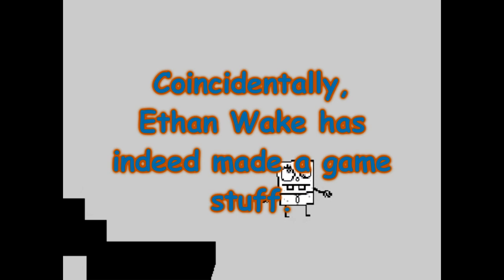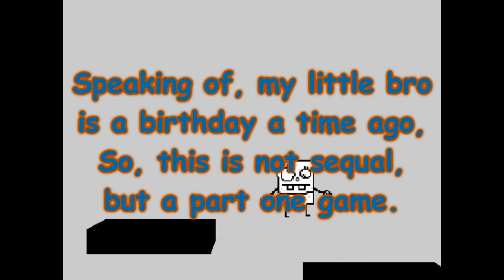Doodle Bob and the Magic Pencil Returns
At 08 days before christmas

Hi, welcome back to my Game Maker 8 games.
This is a GameMaker 8.1 footage, again but a 3d platforms game.

SBplankton | @sbplankton_1999